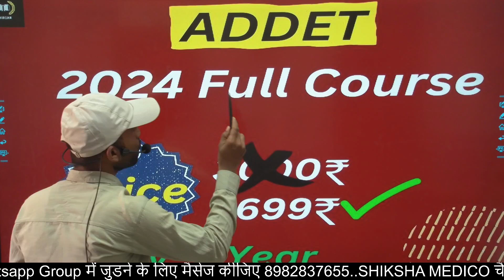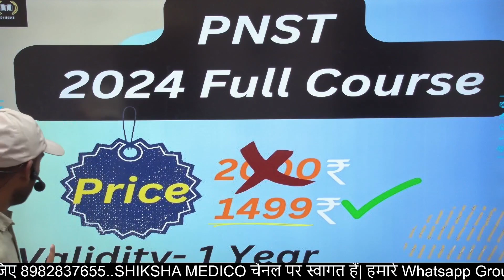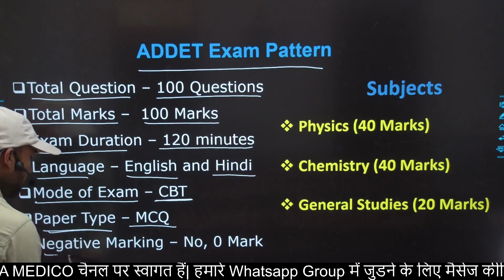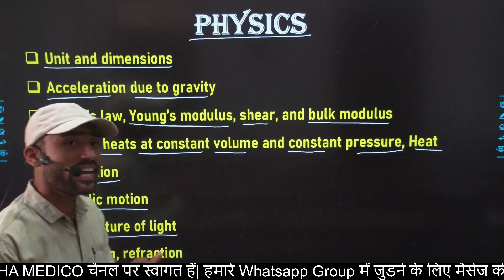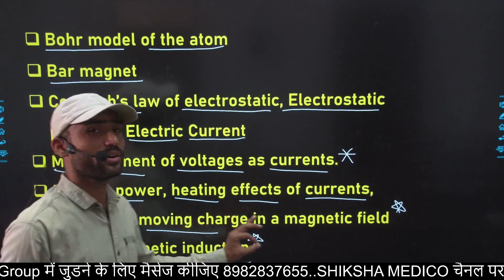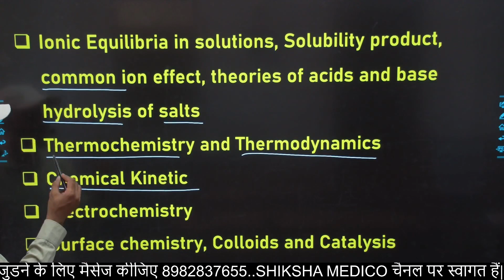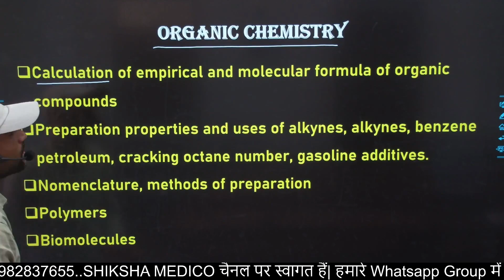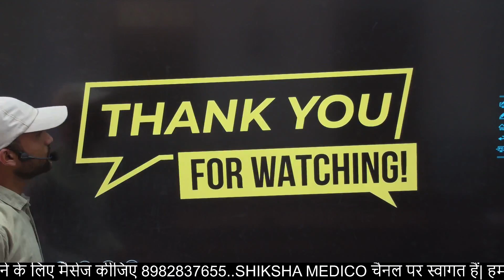FULL SYLLABUS OF ADDET || ADDET 2024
आप सभी के उज्जवल भविष्य के लिए SHIKSHA MEDICO चैनल बनाया गया हैं यहां सभी प्रवेश परीक्षा की जानकारी और लाइव क्लासेस प्रोवाइड की जाती है आप सभी हमारे इस परिवार का हिस्सा बनने के लिए चैनल को सब्सक्राइब करें।।:::::::::::::::::::::::::::::::::::
SHIKSHA MEDICO एवं ENTRANCE EXAM के लेटेस्ट अपडेट्स पहले पाने के लिए सोशल मीडिया पर फॉलो करें